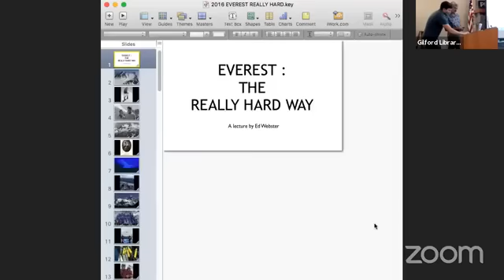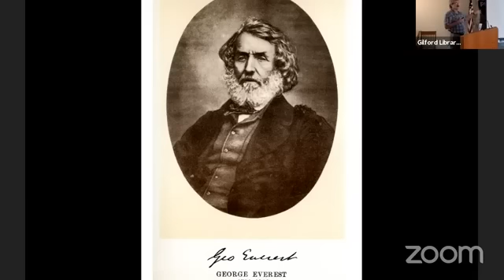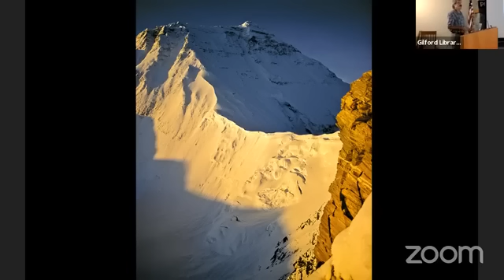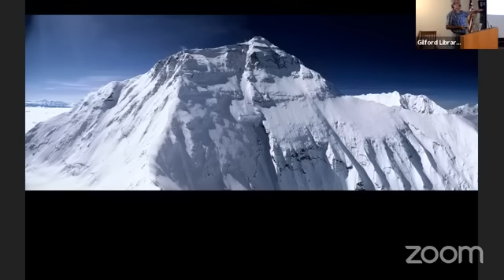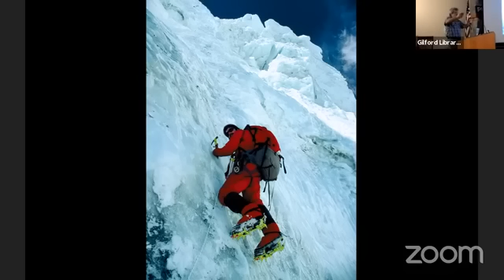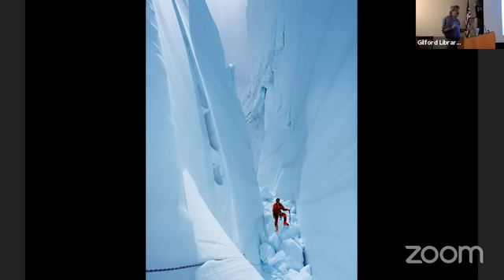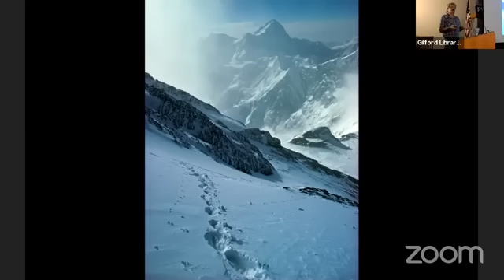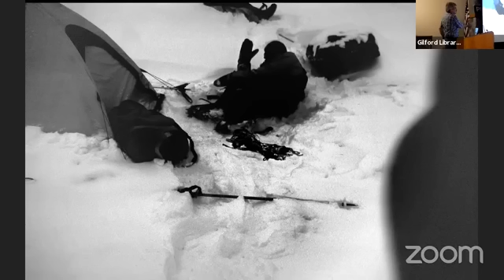Everest the Hard Way!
A Photographic, Personally-Narrated PowerPoint Lecture by Ed Webster

In 1988, American mountaineer Ed Webster envisioned, achieved, and survived the Impossible. With three partners, he ascended a new, never-before-attempted route up Mt. Everest’s remote and dangerous East Face in Tibet—without the usual assistance of oxygen bottles, radios, and Sherpa climbers to carry the necessary food and equipment.  Back in America, friends wondered how many of his expedition would return. “Give me a call … if you get home,” said David Breashears, director of the IMAX Everest film.

That Webster and his companions succeeded in accomplishing this outstanding climb, that his partner Stephen Venables became the first British mountaineer to climb Everest without bottled oxygen, is a testimony to both human endurance and quite remarkable teamwork. Ed Webster reached the mountain’s South Summit—at 28,700 feet, just 300 feet shy of the main summit. Then,enduring a storm-bound, avalanche-plagued, four-day descent off the mountain without food, suffering from frostbite, Ed led the way to safety. Legendary Himalayan mountaineer Reinhold Messner called Webster’s effort on this 1988 expedition, “The best-styled ascent of Mt. Everest.”

Recorded live at the Gilford Library on August 20, 2020.